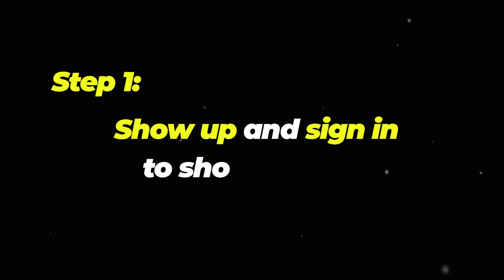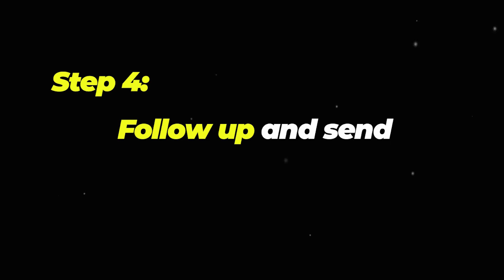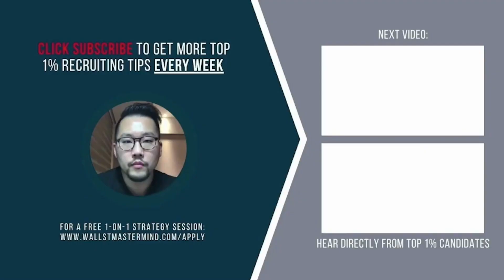Investment Banking Info Sessions - Must Attend? Or a Waste of Time?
If you go to a target school, investment banks often come on campus to hold info sessions.

Will attending these events boost your chances of getting an interview? Or are they a complete waste of time?

With the outrageous banker to student ratio at these events, is it even possible to stand out and make an impression?

Watch this video to find out how to use info sessions to your advantage and give your networking efforts a much need boost.

Book a Virtual Coffee Chat with an Upperclassmen Who Secured an Offer